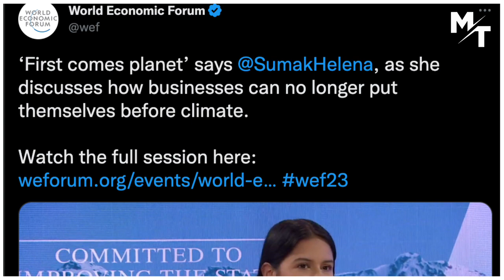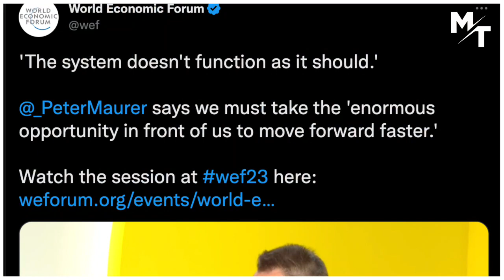Von Der Leyen’s “Utopia” Rant At WEF Davos